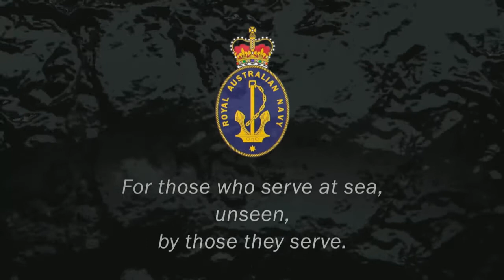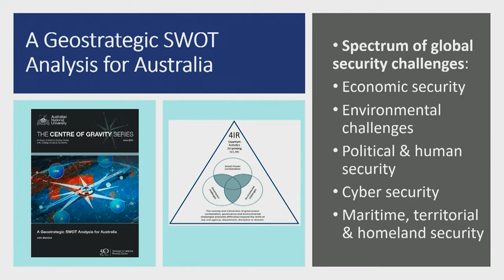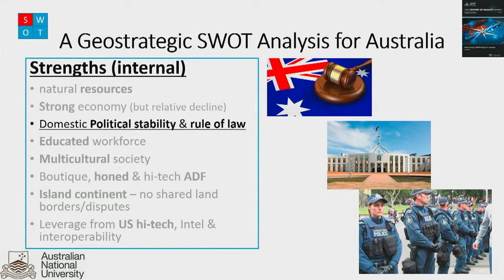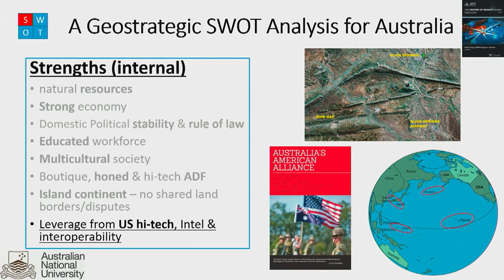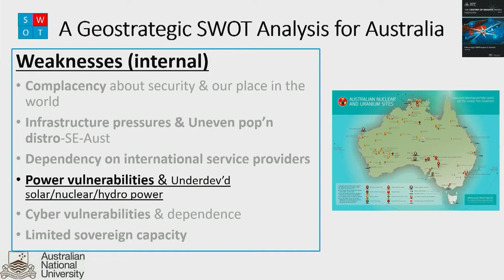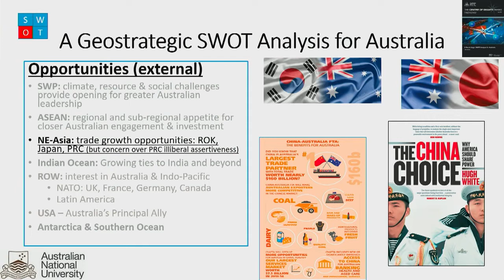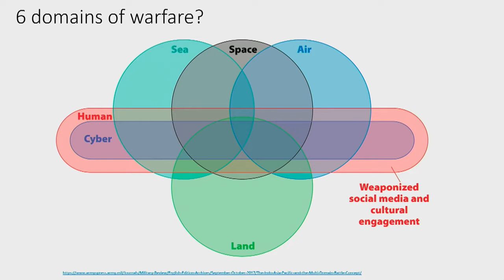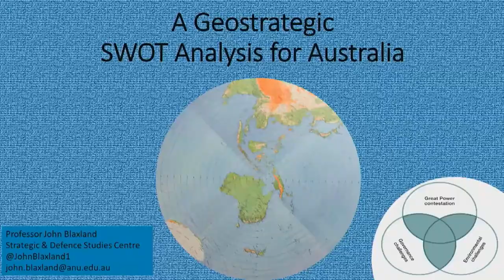Sailors' Forum 2022 - Session 1: Introduction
Session 1 – Parkside Ballroom 1

Welcome: Warrant Officer Deb Butterworth, OAM, CSM and Bar, Warrant Officer of the Navy

Address: Vice Admiral Michael Noonan, AO, RAN, Chief of Navy

Keynote Address: Professor John Blaxland, Professor in Intelligence Studies and International Security, Strategic and Defence Studies Centre, Australian National University.

Q&A: Chair: Warrant Officer Deb Butterworth, OAM, CSM and Bar